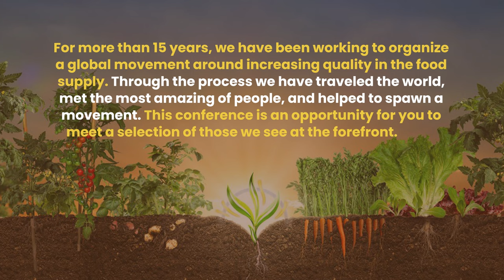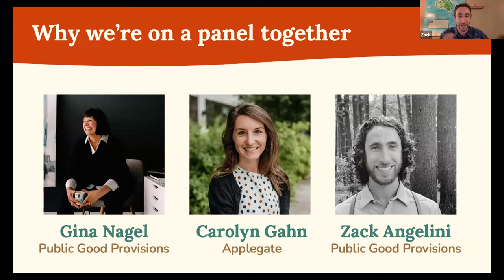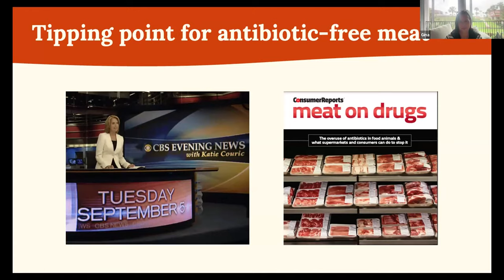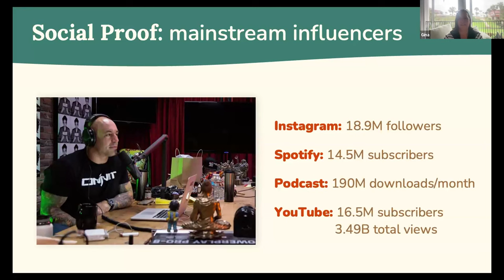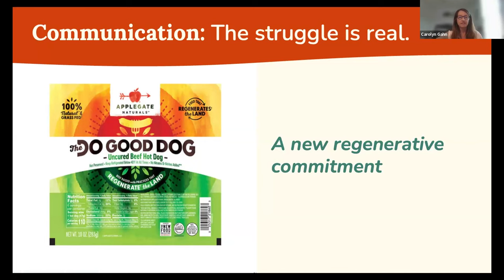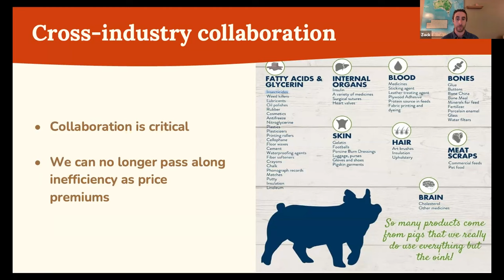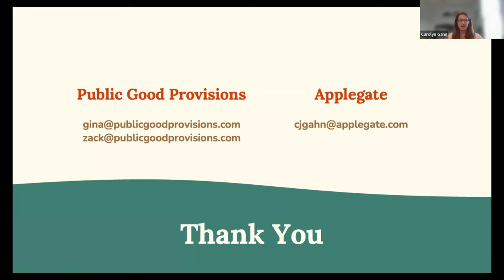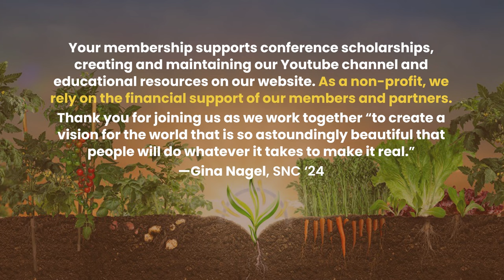SNC Session 13: Applegate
A glimpse at the empirical data around the science of food production and agriculture and this week we are encouraged to cast visions of beauty, health, and connection for our future. The level of humility and collaboration shown by our presenters is inspiring and leaves me excited to see the future we choose to co-create.